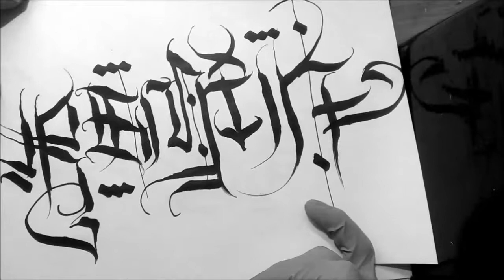letras remik gonzalez 2019/chicano lettering/el rey de la letra/rebes Tatuador/tags/calligraffity